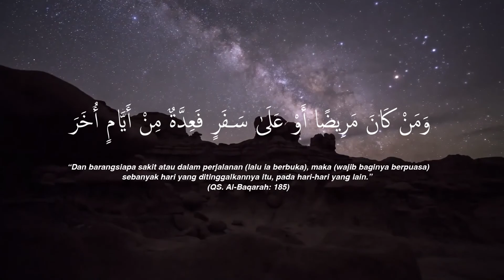SAFAR BOLEH GAK PUASA?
"Cerita Ramadhan"

Yuk Bantu Dakwah Jambi Mengaji Dengan Berdonasi Melalui
Rekening Dibawah ini:

A.n. Yayasan Jambi Mengaji

atau
Bank Muamalat
A.n Yayasan Jambi Mengaji Khairiyah

Silahkan disebarkan

Info Jambi Mengaji 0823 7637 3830